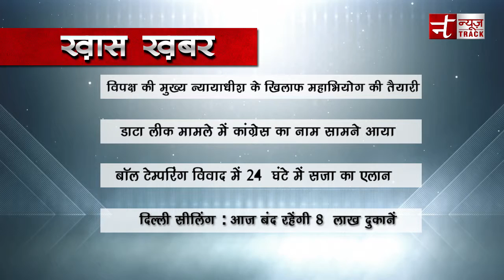जानिए 28 मार्च 2018 Morning News Headlines !!!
Produced By :- Newstrack Team